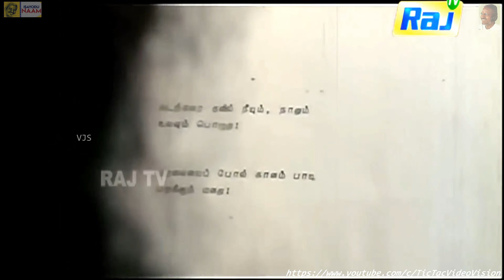Kannale Kadhal Kavithai - Aathma(1993) - Video Song [HQ Audio]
Film: Aathma  || Song: Kannale Kadhal Kavithai || Singers: KJ Yesudas; S  Janaki || Lyrics: Vaali || Music: Ilaiyaraaja || Year: 1993 || Language: Tamil